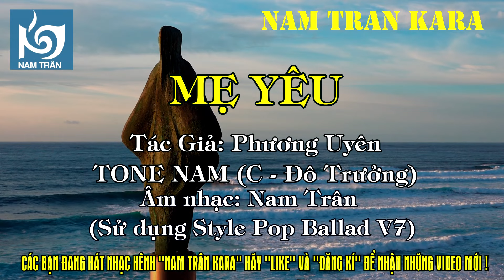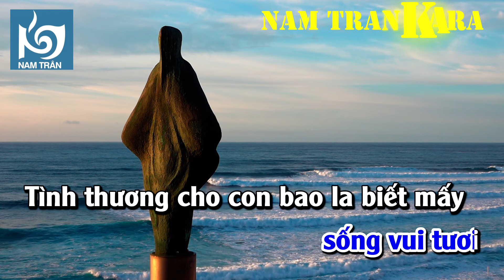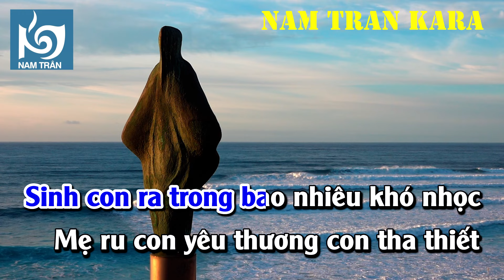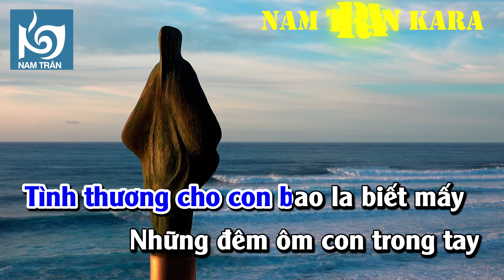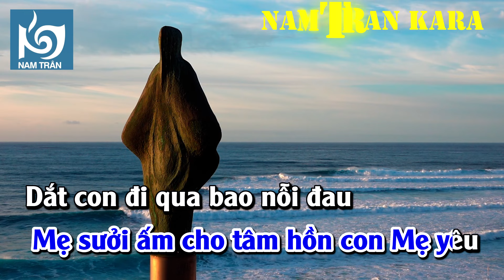Karaoke Mẹ Yêu Tone Nam | Nam Trân